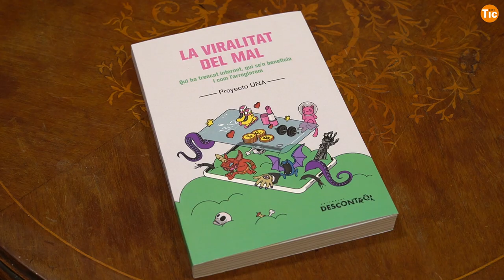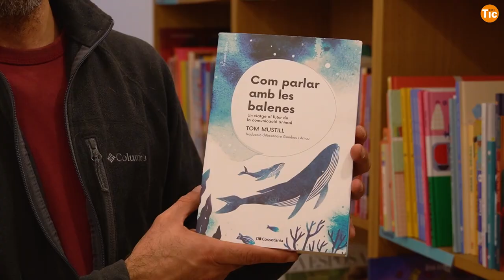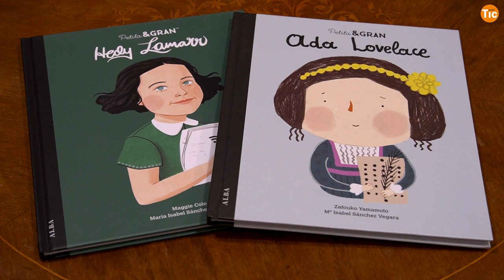Aquestes festes, descobreix els Llibres TIC! I Xarxa Punt TIC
De la mà de les llibreries La Tribu i La Carbonera, hem seleccionat alguns títols que giren al voltant de les pantalles, la intel·ligència artificial, el món d’Internet i les dones tecnòlogues.